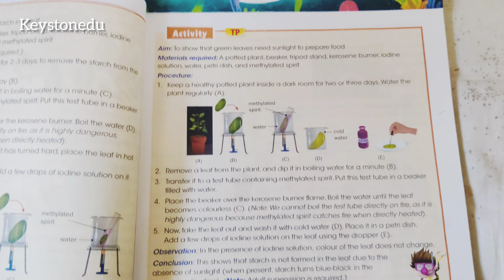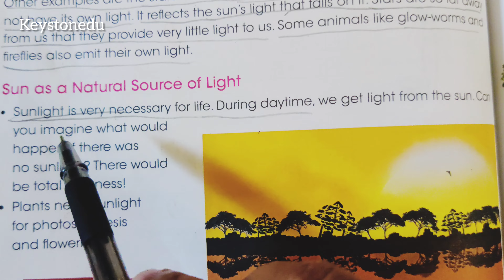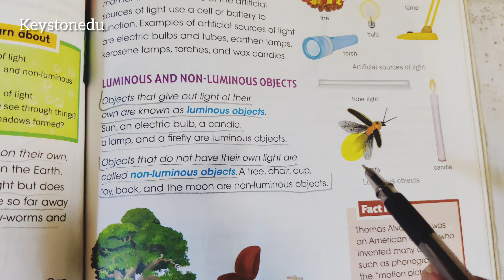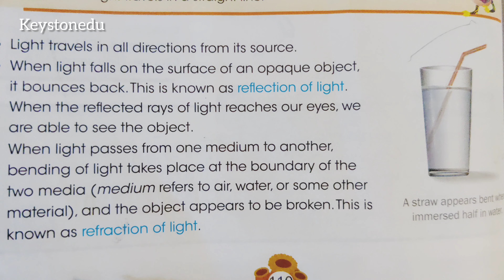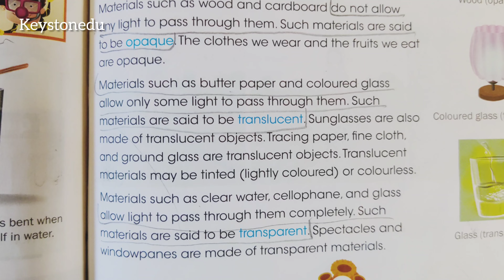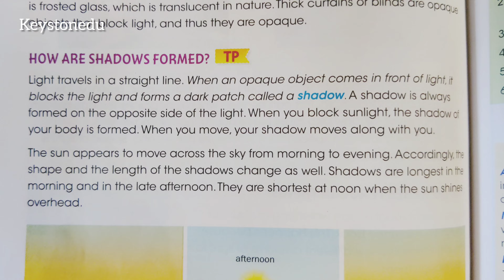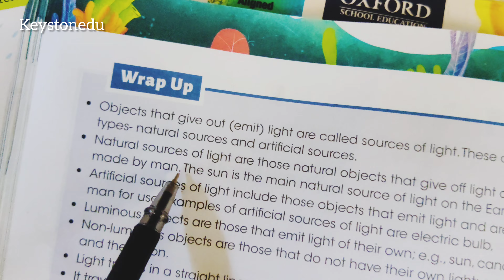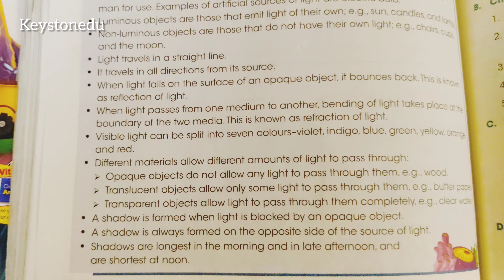CBSE ICSE CISCE SYLLABUS CLASS 4 CONNECT WITH SCIENCE CHAPTER: LIGHT